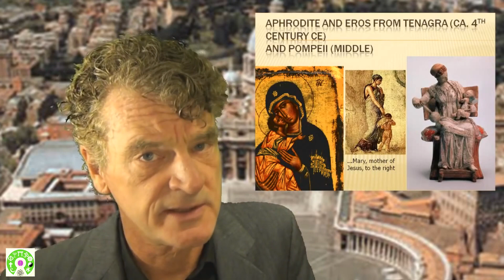OpenSource Worldviews: Some Greek Pagan Elements in Jesus - Heracles, Dionysis and Hermes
He was a "Good Shepherd" like Hermes, died and was resurrected like Hercules, and turned water into wine like Dionysis.